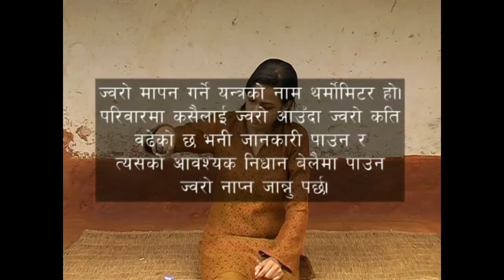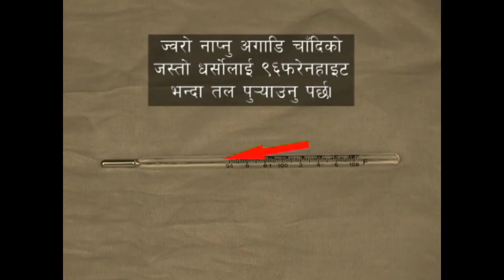थर्मोमिटर कसरी चलाउने II How to check fever by thermometer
Hello Hi,
Well come to our Prakriti Darpan Youtube channel, Here you will find Latest Nutritional Healthy Tips, Natural Home Remedies and Nutritional Facts. This channel brings health information and tips for people looking natural ways to prevent, treat and heal ailments. Love your whole life!